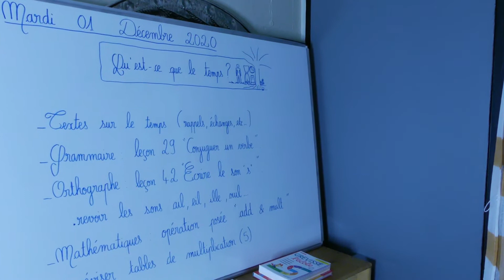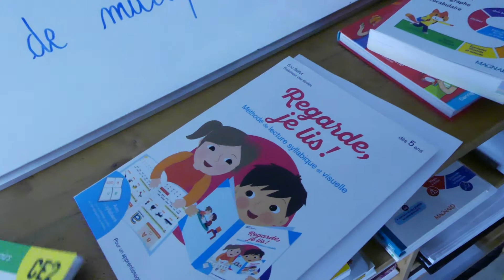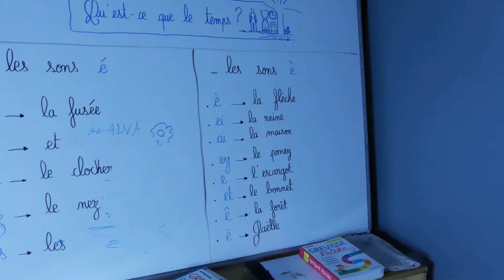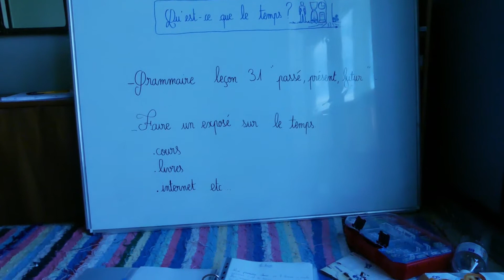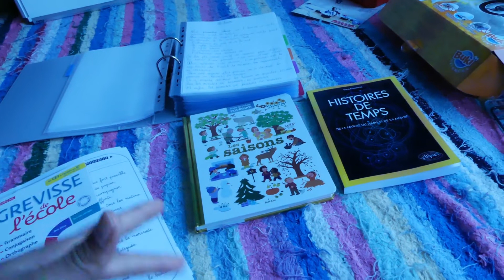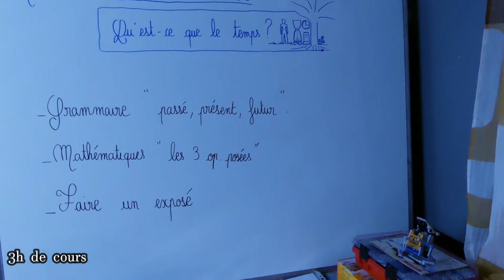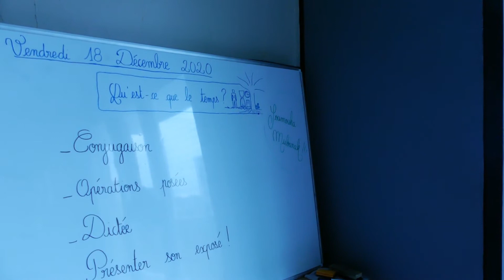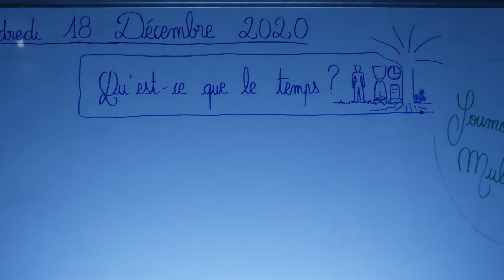IEF Décembre 2020 _ LE TEMPS / Qu'est-ce que le Temps ?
IEF " Instruction en Famille " ou " Ecole à la Maison"

Dans cette vidéo vous aurez un aperçu de l' IEF avec mes enfants et de l'évolution qu'elle prendra au fur et à mesure des mois , via les futurs vidéos que je posterai chaque mois inchaAllah

Enfant école famille instruction enseignement culture respect rythme vie parent amour motivation protection

Le Temps / Qu'est-ce que le temps ?
Le temps c'est la vie , le temps qui passe c'est la vie qui passe
Le passé le présent et le futur sont des temps , des temps de vie
La mort met un terme à notre vie ; mais pas à LA Vie ! Car la véritable vie ,
éternelle , est en l'Essence du Véritable Vivant " Allah " Al Hayy